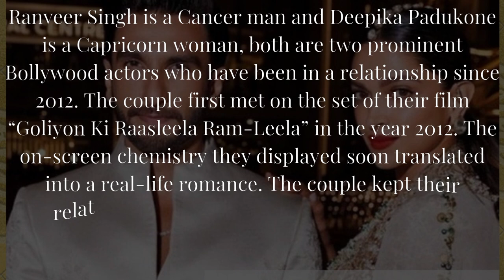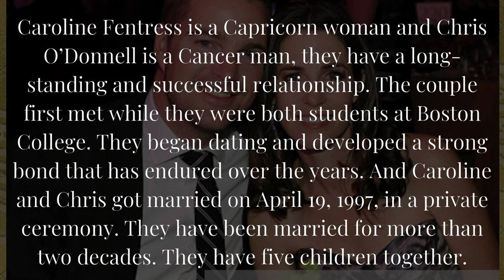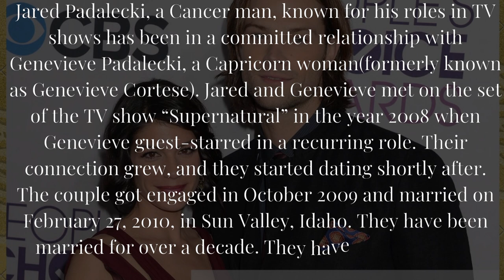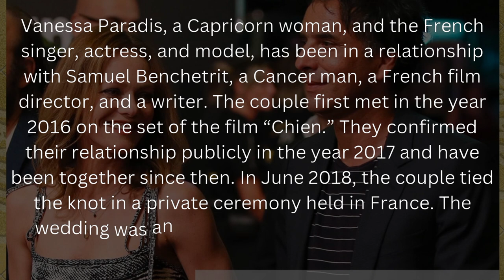Cancer man Capricorn woman famous couples.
The Cancer man Capricorn woman union in a romantic relationship is a fascinating combination of emotions and stability.

Cancer is the sensitive and nurturing water elementary sign, meets Capricorn, the practical and ambitious earth elementary sign.

In this article, we delve into the world of Cancer man Capricorn woman celebrity couples, exploring their dynamics, compatibility, and the unique qualities that make them click.

From renowned public figures to celebrated personalities, we uncover the stories of these Cancer and Capricorn celebrity couples and shed light on the intricate dance between them.

Join us as we unravel the complexities and discover the harmonious blend that can be found within the Cancer Man Capricorn Woman pairing.
List of cancer man and Capricorn woman famous couples
Samuel Benchetrit (Cancer) and Vanessa Paradis (Capricorn).
Tom Cruise (Cancer) and Mimi Rogers (Capricorn).
Prince William (Cancer) and Kate Middleton (Capricorn).
Robert Stephens (Cancer) and Maggie Smith ( Capricorn).
Ranveer Singh (Cancer) and Deepika Padukone (Capricorn).
Egon von Furstenberg (Cancer) and Diane von Furstenberg (Capricorn).
Chris O’Donnell (Cancer) and Caroline Fentress (Capricorn).
Carl Thomas Dean (Cancer) and Dolly Parton (Capricorn).
Jared Padalecki (Cancer) and Genevieve Padalecki (Capricorn).
The Cancer Man Capricorn Woman relationship, as seen through the lens of famous couples, showcases the power of balance and complementarity.

While Cancer brings emotional sensitivity, compassion, and nurturing nature to the partnership, Capricorn contributes practicality, ambition, and a grounded approach to life.
These Cancer man Capricorn woman famous couples demonstrate that despite their differences, a Cancer Man and Capricorn Woman can create a harmonious and fulfilling bond.

Through their shared experiences, challenges, and successes, these Cancer Man Capricorn Woman couples have navigated the complexities of their relationship, embracing the strengths of their respective signs.

The Cancer man’s ability to provide emotional support and create a warm and loving environment perfectly complements the Capricorn woman’s determination, drive, and ability to build a stable foundation.

These famous Cancer Man Capricorn Woman couples have proven that this pairing can thrive when both partners are committed to understanding and appreciating each other’s unique qualities. Their journeys serve as inspiration for other Cancer Man Capricorn Woman couples, showing that with open communication, trust, and a willingness to compromise, a deep and lasting connection can be forged.

As we conclude our article on Cancer man Capricorn woman famous couples, it is evident that this pairing holds great potential for love, growth, and shared success.

By embracing their individual strengths and finding common ground, these Cancer man Capricorn woman couples have built foundations that stand the test of time.

The Cancer Man Capricorn Woman relationship is a beautiful blend of emotional depth and practicality, and when nurtured with care, it can blossom into a lifelong partnership filled with love, support, and mutual fulfillment.